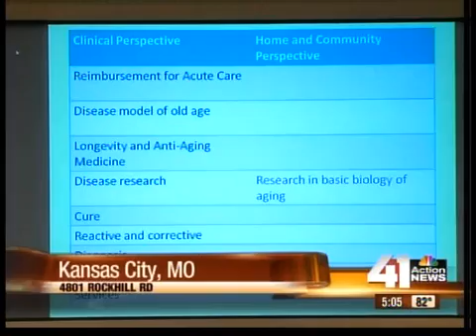Americans are living longer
Americans are getting older and living longer and that means we need to make Kansas City a better place to live and age.